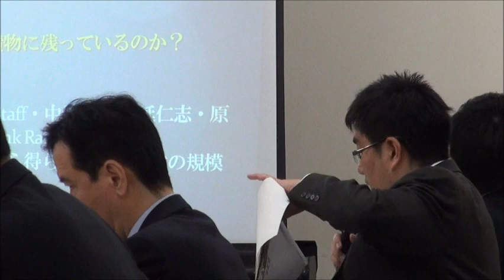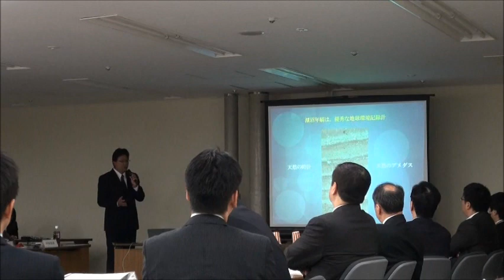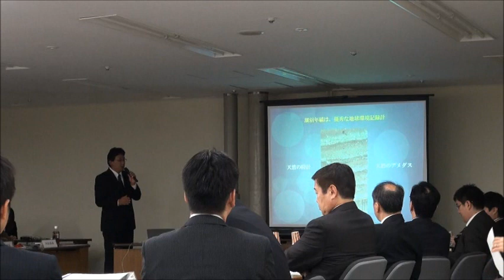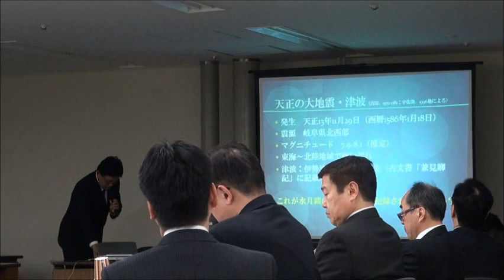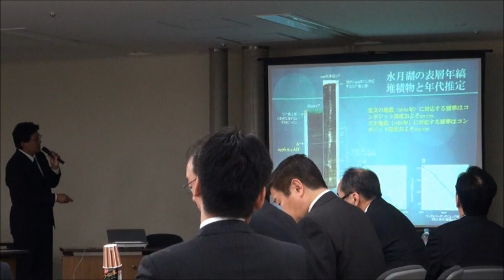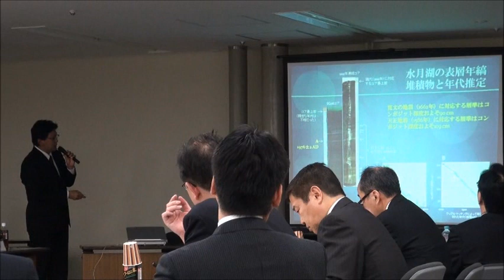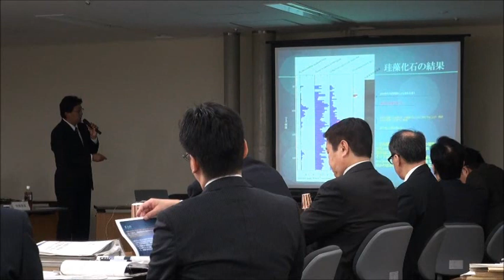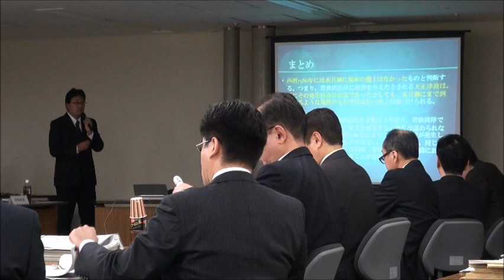関西電力等「若狭湾に巨大津波なかった」専門家は疑問視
2011年12月27日、経済産業省原子力安全・保安院による第8回「地震・津波に関する意見聴取会」の一部です。

関西電力、日本原子力発電、日本原子力研究開発機構の３事業者は１５８６年の天正地震において、若狭湾周辺に巨大津波はなかったとする報告をした。
専門家からは「データが不十分だ」という指摘があった。

スナメリチャンネル「地震・津波は想定外で再稼働？